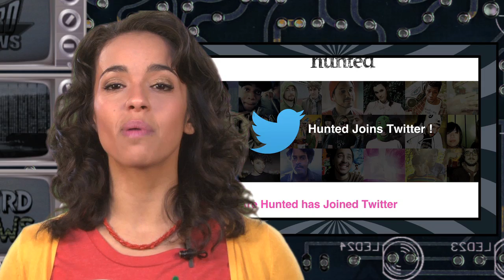The Missing Link [Knerd Knews] Science and Technology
Today we examine a possible missing link in Humanity's history. Find out why we're all atwitter about music, and we bade farewell to a local hero of chemistry, Hilary Koprowski.